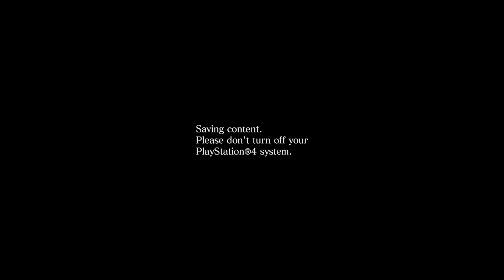Resident Evil 6 Walkthrough Part 5 Ending (Chris Story)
On 24 December 2012, Jake Muller , son of late bio-terrorist Albert Wesker, flees local authorities during a bio-terrorist attack in Edonia. He partners with Division of Security Operations (DSO) agent and Raccoon City survivor Sherry Birkin and learns that she is to extract him from the country to create a vaccine for the newly emerged C-virus. However, they are relentlessly hunted by Ustanak, a hulking bio-weapon. Meanwhile, a Bio-terrorism Security Assessment Alliance (BSAA) strike team, led by Chris Redfield and Piers Nivans, is deployed to eliminate the infected local populace. They are attacked by the leader of Neo-Umbrella, who claims to be Ada Wong; she kills most of the team using a device that injects them with the C-virus, turning them into monsters, except Chris and Piers. Chris goes into a self-imposed exile, afflicted with post-traumatic amnesia. Meanwhile, Sherry and Jake's extraction by the BSAA is sabotaged, forcing them to crash land into the mountains, where they are captured by "Ada" for six months.

On 29 June 2013, US President Adam Benford plans to publicly disclose the truth behind the 1998 Raccoon City incident and the government's dealings with Umbrella to prevent further bio-terrorism. However, the venue, located in the American town of Tall Oaks is hit by another attack, infecting the President. The only survivors, DSO agent and Raccoon City survivor Leon S. Kennedy and Secret Service agent Helena Harper are forced to kill him. Leon and Helena fake their deaths and pursue Simmons to Lanshiang, China. Meanwhile, Jake and Sherry escape captivity in Lanshiang.